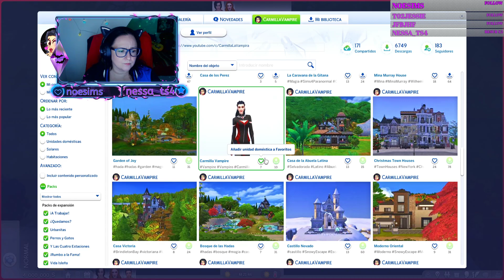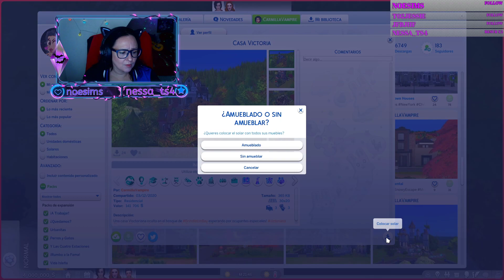❤️‍🔥Aquel Vampiro al que ame😈